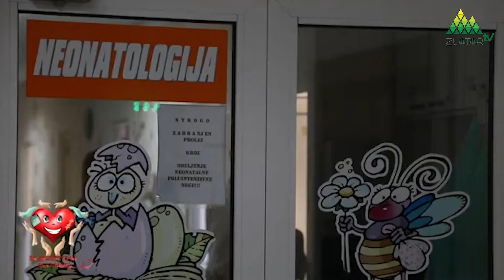Februar mesec srca